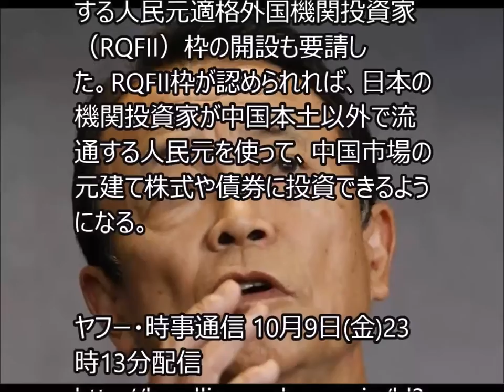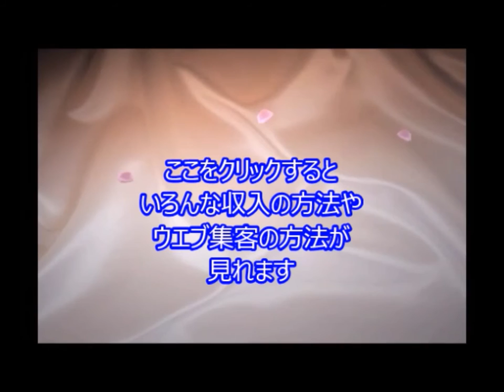日本にも人民元決済銀を＝中国財政相に要請―麻生氏 TC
引用元
日本にも人民元決済銀を＝中国財政相に要請―麻生氏

【リマ時事】ペルー・リマを訪問中の麻生太郎財務相は8日（日本時間9日）、楼継偉中国財政相と会談し、中国国外で人民元建て取引を集中決済する銀行（人民元クリアリングバンク）を日本国内に設置するよう要請した。

関連動画
【三橋貴明】　中国　人民元切り下げ　やってることは無茶苦茶だけど無意味　相当　焦ってるねｗ

【人民元狂想曲】ハードカレンシーにはほど遠い、中国人民銀行の右往左往[桜H27/10/9]

取引規模が広がり、日本円を越える「国際決済通貨」と評価する識者も出始めた人民元。­その上辺に惑わされた経済感覚、三橋貴明が中国人民銀行の抱える「外貨準備高」の内実­や、強権的な規制の背景について暴いていきます。

中国経済崩壊、人民元が世界通貨に絶対になれない理由と最低の民度を上念司が痛烈批判！アメリカの外交カード？IMFのSDR通貨加入検討の実態とは？

JbCtoLGpiCAPJ85VcmmumQ,UCJbCtoLGpiCAPJ85VcmmumQ